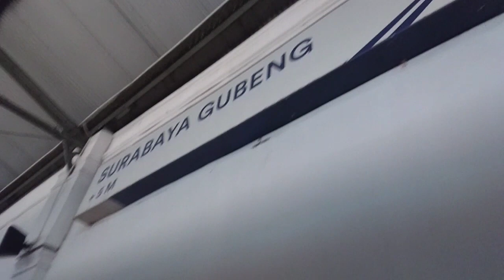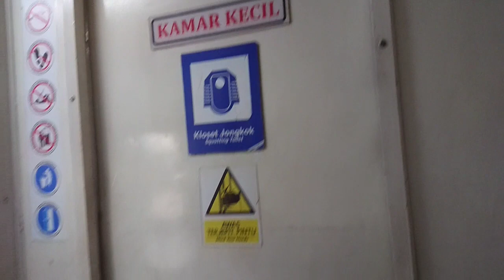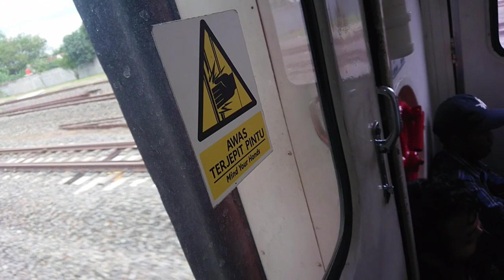Kereta api DHOHO || backride || pemandangan || full berdiri rangkaian belakang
naik saat hari Jumat ternyata rame

menikmati berdiri Plus backride plus pemandangan sampai Kertosono